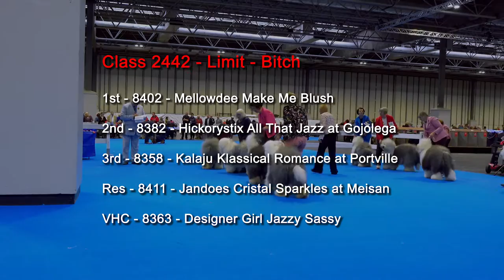Applejem LKA Championship Show 15th Dec 2019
Sunday 15th December 2019 - Venue : NEC, this is the LKA Championship show, Old English Sheepdog breed classes, our Judge Mrs Pat A Bradley (Hibray).

Since I wanted to get as much video of all the dogs moving the Video is quite long at 1hr 30min, however below are the links to the specific classes to help everyone get straight to their class of interest:

DOGS
Class 2430 - Minor Puppy Dog - 00:00:36
Class 2431 - Puppy Dog -00:06:26
Class 2432 - Junior Dog -  00:13:47
Class 2433 - Post Grad Dog - 00:15:05
Class 2434 - Limit Dog - 00:26:36
Class 2435 - Open Dog - 00:31:20
Class 2436 - Veteran Dog - 00:35:44
Challenge Cert. Dog - 00:37:17
BITCHES
Class 2438 - Minor Puppy Bitch - 00:39:53
Class 2439 - Puppy Bitch - 00:47:40
Class 2440 - Junior Bitch - 00:50:55
Class 2441 - Post Graduate Bitch - 00:53:27
Class 2442 - Limit Bitch - 01:01:14
Class 2443 - Open Bitch - 01:12:06
Class 2445 - Good Citizen Bitch - 01:18:12
Challenge Cert. Bitch - 01:19:39

BEST OF BREED - 01:22:22